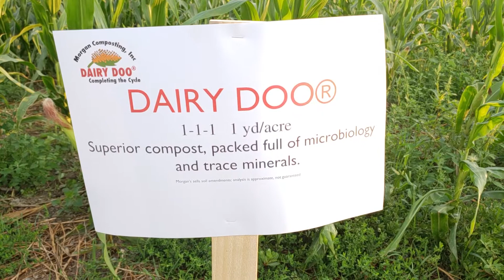The Impact of Compost on Soil Health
More and more farmers are understanding the importance of soil health in their fields.  Healthy soils improve the quality and quantity of yields, an important element to farming economically.  In this video, you'll hear more about soil health and why improving it now has lasting effects.  You'll also learn about the role compost plays in returning carbon, nutrients, and good biology to the soil.